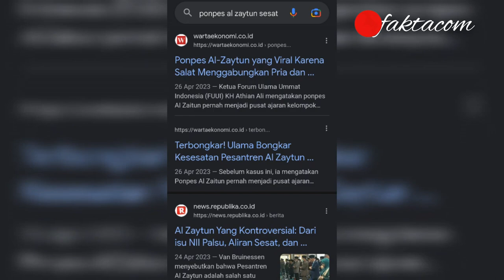PONPES AL ZAYTUN SESAT! NYANYIKAN LAGU ROHANI ORANG YAHUDI HAVENU SHALOM ALEICHEM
Kontroversi Pondok Pesantren Al Zaytun Indramayu :
*Menyanyikan lagu rohani orang Yahudi saat perayaan tahun baru Islam.
*Melaksanakan sholat Idul Fitri bercampur antara laki-laki dan perempuan.
*Menganut Mazhab Bung Karno.